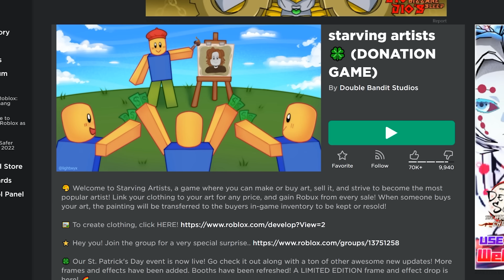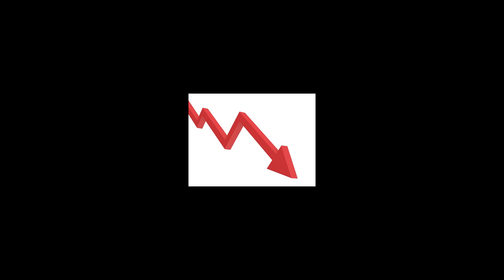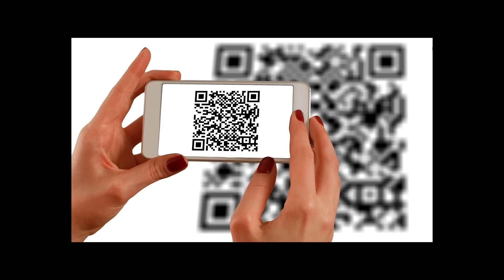I made ROBUX playing this Game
Im artistic

►Code: sketch